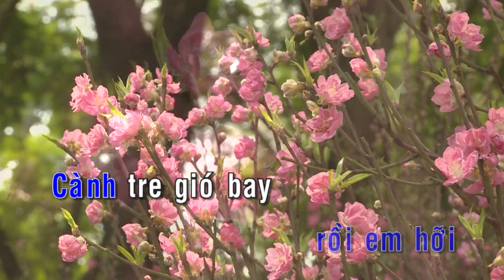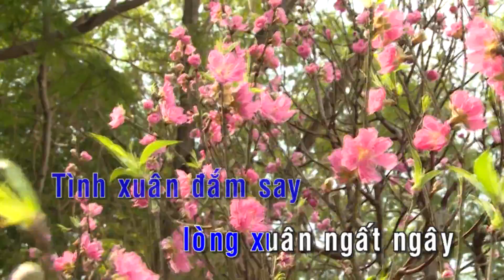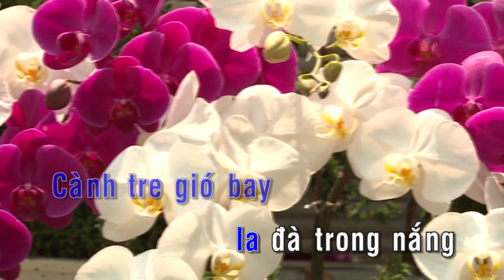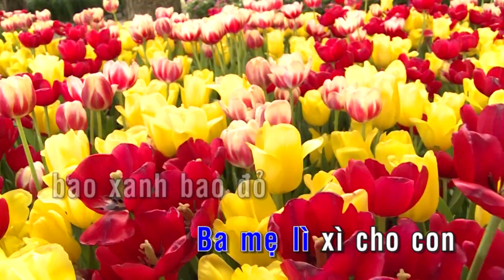KARAOKE | Lời Tình Xuân - St. Đình Văn | Nhạc Xuân 2019 Trữ Tình